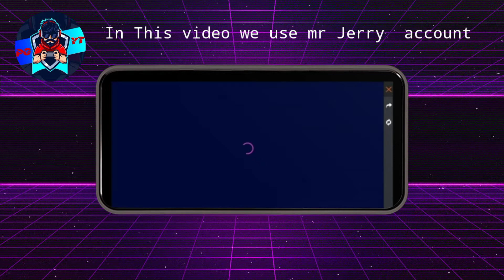Free fire Eliminate m1887 gun skin even spin (தமிழ்)